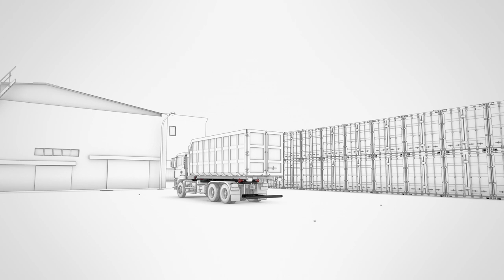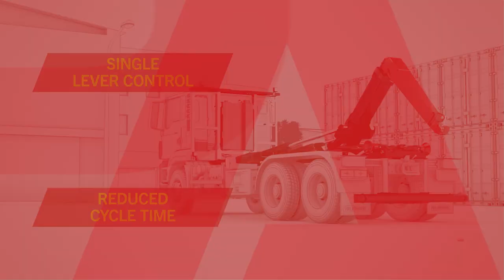PALFINGER Hooklifts - PAD-Touch & Automatic Cycle System (ACS)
The universal solution for Bin-Handling-Systems in Australia.

The new PH T22 A DINO sets the benchmark in Hookloader design, function and serviceability in Australia. A flexible Hookloader solution allowing the management of differing bin designs available on the Australian market.